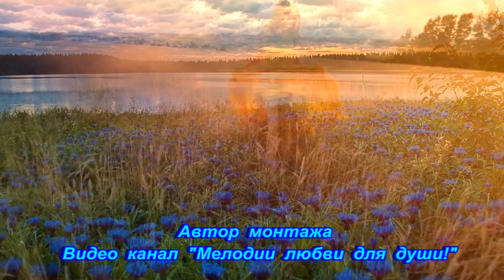NEW 2022 ! - ГОРЯЧАЯ МАЙСКАЯ ПРЕМЬЕРА ! - ВАСИЛЬКОВОЕ ПОЛЕ - ИСП. НАТАЛИЯ СМИРНОВА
Над песней работали -
София Егорова - стихи
Юрий Подорванов - автор музыки
Наталия Смирнова - исполнение

Контент публикуется с личного ведома и разрешения соавторов.